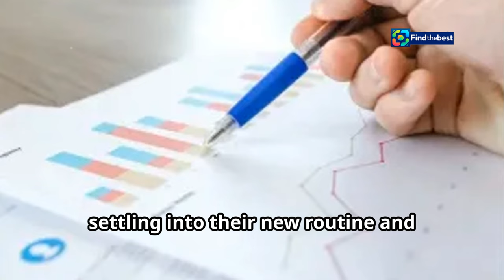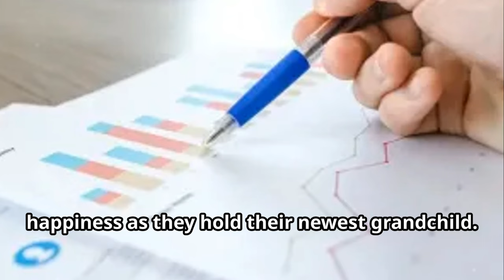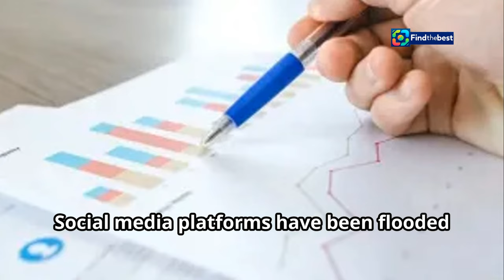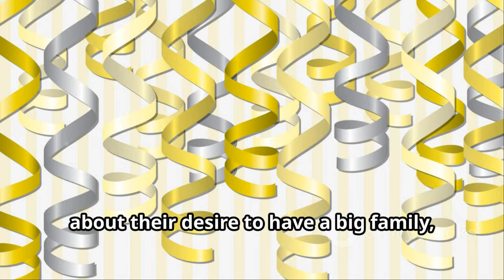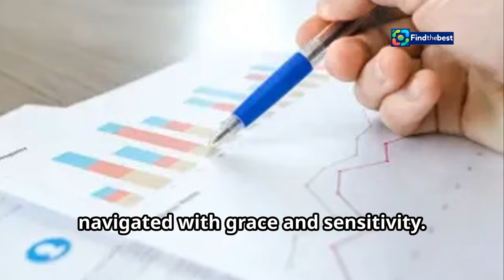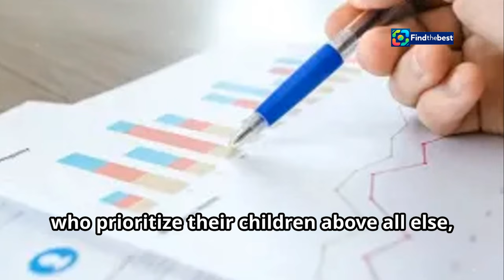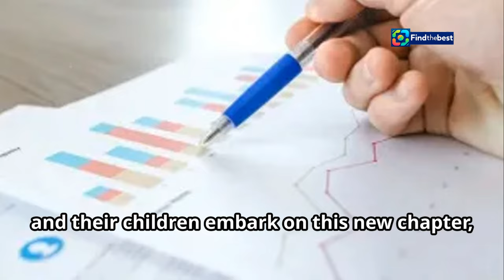Katherine Schwarzenegger & Chris Pratt: Willkommen, Baby Ford!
OUTLINE:
00:00:00 A Fall From Grace
00:01:05 A Harsh Reality
00:02:10 Finding Hope in Darkness
00:03:44 A Family's Unwavering Love
00:04:58 A Second Chance
00:06:11 Rebuilding a Life, Brick by Brick
00:07:16 Using Her Platform for Good
00:08:24 Inspiration for Us All
00:09:29 A Call for Compassion

**Category:**
People & Blogs

**German Description:**
🎉👶 Hurra! Katherine Schwarzenegger und Chris Pratt sind wieder Eltern geworden! Am 8. November 2024 begrüßten sie ihren Sohn Ford Fitzgerald Schwarzenegger Pratt in der Familie. Die stolzen Eltern teilten die aufregenden Neuigkeiten auf Instagram und beschrieben, wie gesegnet und dankbar sie für die Ankunft ihres dritten Kindes sind. 🌟

Katherine und Chris, die seit 2019 verheiratet sind, freuen sich über die Geburt ihres kleinen Wunders. Ihre beiden Töchter, Lyla Maria und Eloise Christina, sind begeistert von ihrem neuen Bruder! ❤️👧👧

Lasst uns gemeinsam die Freude über die neue Ergänzung der Schwarzenegger-Pratt Familie feiern! 📢👇

**English Description:**
🎉👶 Hooray! Katherine Schwarzenegger and Chris Pratt have welcomed another child! On November 8, 2024, they welcomed their son, Ford Fitzgerald Schwarzenegger Pratt, into the family. The proud parents shared the exciting news on Instagram, expressing how blessed and grateful they are for the arrival of their third child. 🌟

Katherine and Chris, who have been married since 2019, are thrilled about the birth of their little miracle. Their two daughters, Lyla Maria and Eloise Christina, are excited about their new brother! ❤️👧👧

Let's celebrate the joy of the new addition to the Schwarzenegger-Pratt family together! 📢👇